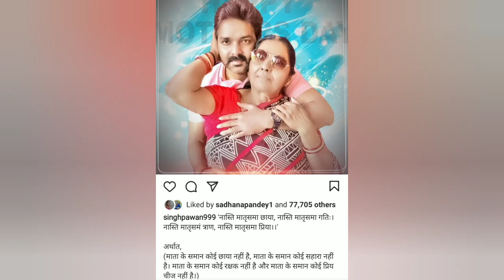Mother's Day मौके पे मिलिए भोजपुरी सुपरस्टार के मांओ से